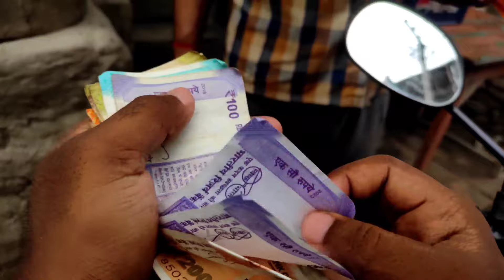Mai new song ke liye rapper se baat Kiya.rv9 rv9 vlog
Is video me kuch galti dikhe to video me comment kare .